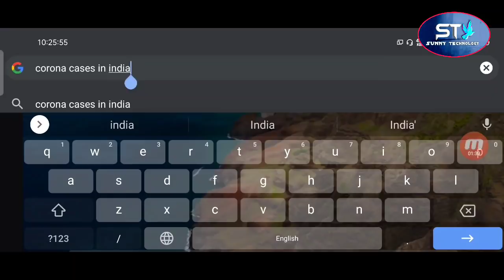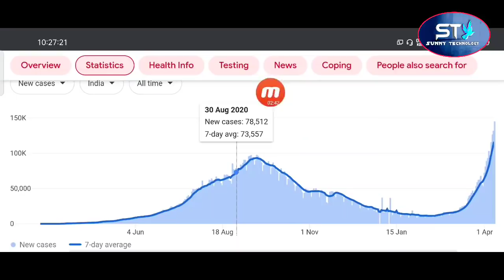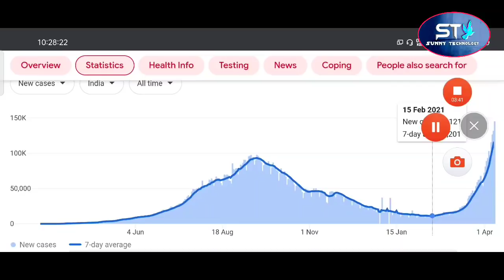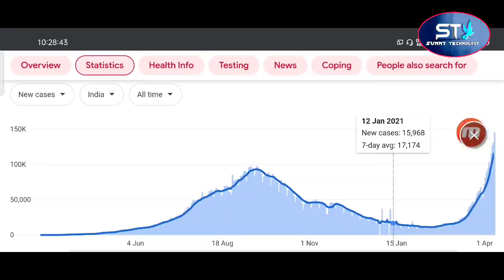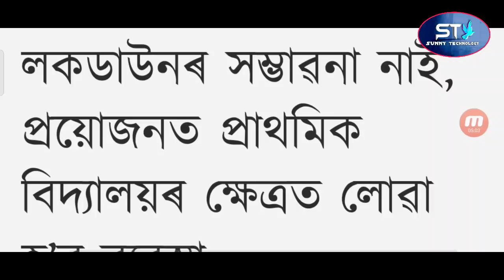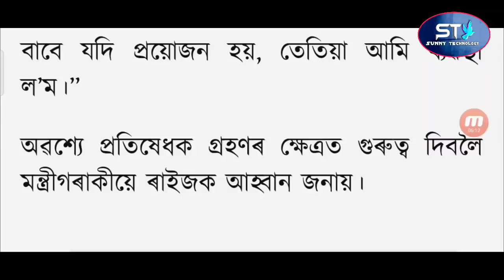Assam Lockdown Again Himanta Biswa Sharma Announce / Assam Lockdown New Rules Regulation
Assam Lockdown Government Announce / Assam Lockdown New Rules Regulation